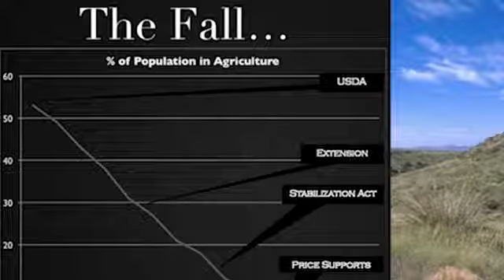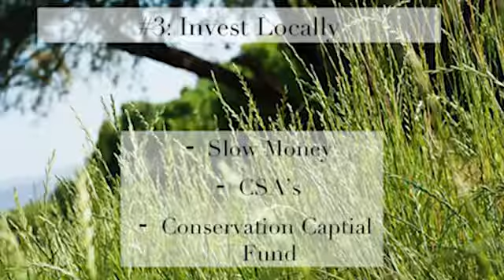ReGrowing Agrarian Roots Paul Schwennesen at TEDxBozeman